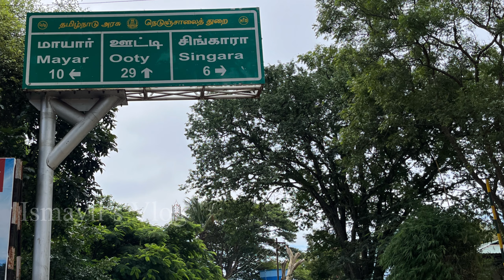മസിനഗുഡി വഴി ഊട്ടി | മസിനഗുഡിയിൽ നിന്നും വലത്തോട്ടു പോയാൽ എന്ത്.. | Ooty via Masinagudi | Episode-3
If you're traveling to Ooty through Masinagudi or planning a visit to experience its beauty, this video is for you. In this video, we’ll guide you on what to do once you arrive in Masinagudi. If you take a right turn from the main junction, you'll discover incredible sights, including wildlife like the Indian giant squirrel. We'll also describe the route, the best spots for sightseeing, and what you can expect to encounter along the way.

നിങ്ങൾ മസിനഗുഡി വഴി ഊട്ടിയിലേക്ക് യാത്ര ചെയ്യുകയാണെങ്കിൽ,  മസിനഗുഡി സന്ദർശിക്കാൻ പോവുകയാണെങ്കിലോ, ഈ വീഡിയോ കാണുക.
ഈ വീഡിയോയിൽ, നിങ്ങൾ മസിനഗുഡിയിൽ എത്തിക്കഴിഞ്ഞാൽ എന്തുചെയ്യണമെന്ന് വിവരിക്കുന്നു. പ്രധാന ജംഗ്ഷനിൽ നിന്ന് വലത്തേക്ക് തിരിഞ്ഞാൽ, മലയണ്ണാൻ പോലുള്ള വന്യജീവികൾ ഉൾപ്പെടെയുള്ള അവിശ്വസനീയമായ കാഴ്ചകൾ കാണാം. റൂട്ട്, കാഴ്ചകൾ കാണാനുള്ള മികച്ച സ്ഥലങ്ങൾ, വഴിയിൽ നിങ്ങൾ കാത്തിരിക്കുന്ന കാഴ്ചകൾ എന്തൊക്കെ എന്നറിയാൻ ഈ വീഡിയോ പൂർണ്ണമായി കാണുക.

നിങ്ങൾ മസിനഗുഡി വഴി ഊട്ടിയിലേക്ക് യാത്ര ചെയ്യുകയാണെങ്കിൽ മസിനഗുഡിയിലേക്ക് പോകുന്ന വഴിയിൽ എന്തൊക്കെ കാഴ്ചകൾ നിങ്ങളെ കത്തിരിക്കുന്നു, ഈ വീഡിയോ കാണുക